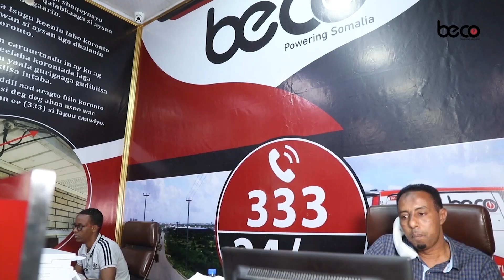Gabdho matalaya Jubaland iyo Puntland oo Koob Kubada kolayga Ah Garowe uga furmay .